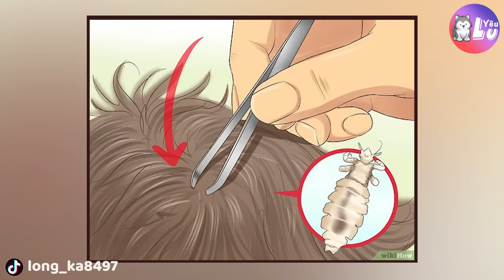Cô gái bị ngứa đầu, ai dè bắt được con "CHẤY KHỔNG LỒ" và cái kết hú hồn 😮 | Yêu Lu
🐶🐱 Yêu Lu 🐱🐶
Cô gái bị ngứa đầu, ai dè bắt được con "CHẤY KHỔNG LỒ" và cái kết hú hồn 😮

🐶🐱 Yêu Lu Media 🐱🐶
© Nội dung thuộc Yêu Lu Media